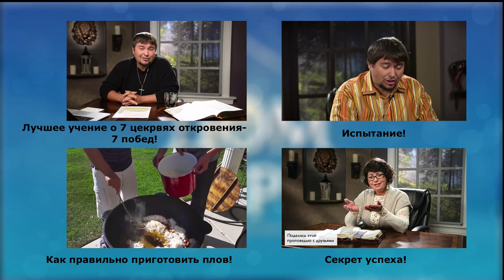Божья верность. Как поднимает верность.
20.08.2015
Ты ожидаешь увидеть рядом с собой верного человека? Бог ищет Себе верных. Верность приносит с собой благословения. Бог верен и праведен. Он есть твердыня и основание. Когда ты знаешь Бога, Который верен, тогда ты становишься на Него похожим — ты меняешься и преобразуешься в Его образ. Только зная Бога можно измениться и стать верным: верным Его делу, верным Слову, верным другу, потому что самый прочный фундамент жизни человека — это Господь. Исполняй верно свое дело. Будь верен в невидимых вещах. Начальник хочет иметь верного работника, поэтому будь верен на работе, и верность поднимет тебя. Верный в малом - и во многом верен. Прими решение быть верным Богу всегда и во всем.